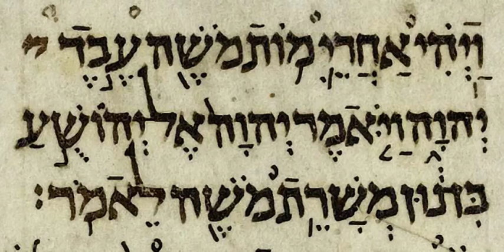Book of Micah | Wikipedia audio article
This is an audio version of the Wikipedia Article:
Book of Micah

SUMMARY
The Book of Micah is a prophetic book in the Tanakh / Old Testament, and the sixth of the twelve minor prophets. It records the sayings of Micah, whose name is Mikayahu,(Hebrew: מִיכָיָ֫הוּ ) meaning "Who is like Yahweh?", an 8th-century B.C. prophet from the village of Moresheth in Judah (Hebrew name from the opening verse: מיכה המרשתי). The book has three major divisions, chapters 1–2, 3–5 and 6–7, each introduced by the word "Hear," with a pattern of alternating announcements of doom and expressions of hope within each division. Micah reproaches unjust leaders, defends the rights of the poor against the rich and powerful; while looking forward to a world at peace centered on Zion under the leadership of a new Davidic monarch.While the book is relatively short, it includes lament (1.8–16; 7.8–10), theophany (1.3–4), hymnic prayer of petition and confidence (7.14–20), and the "covenant lawsuit" (6.1–8), a distinct genre in which Yahweh (God) sues Israel for breach of contract of the Sinai covenant.